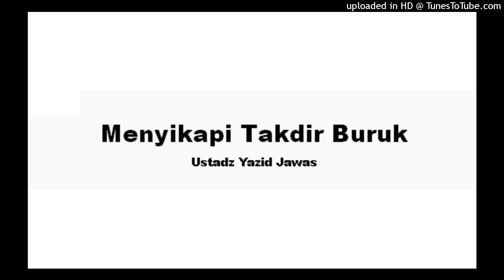Menyikapi Takdir Buruk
Judul : Menyikapi Takdir Buruk